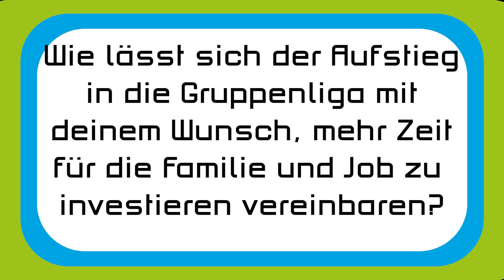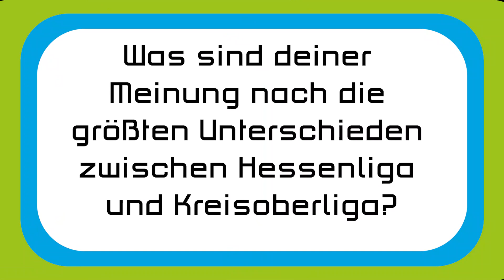Christopher Strauch im Interview | Unsere flw24 Stars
Nach einer glorreichen Zeit beim SV Rot-Weiss Hadamar wechselte Christopher Strauch zum Beginn der letzten Saison zurück zu seinem Heimatverein, dem SV Mengerskirchen. Direkt in der ersten Spielzeit schaffte er den Aufstieg mit seiner Mannschaft und spielt jetzt wieder in der Gruppenliga. Daher ist Christopher auch der erste Gast in unserem neuen Format "Unsere FLW24 Stars", wobei wir regionale Größen aus dem Limburg-Weilburg Kreis interviewen und genauer vorstellen

Wir haben Christopher und den SV Mengerskirchen vor dem Saisonbeginn besucht und dabei nochmal auf die vergangene Spielzeit zurückgeblickt und wage Prognosen für die Gruppenliga aufgestellt. In unserem Interview gibt er außerdem private Einblicke.